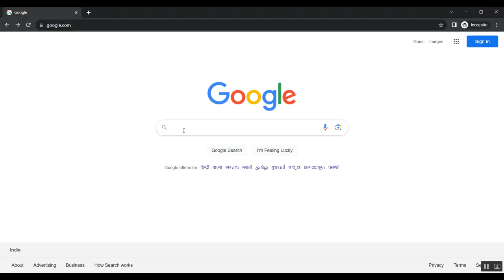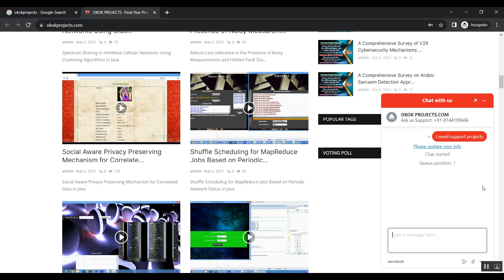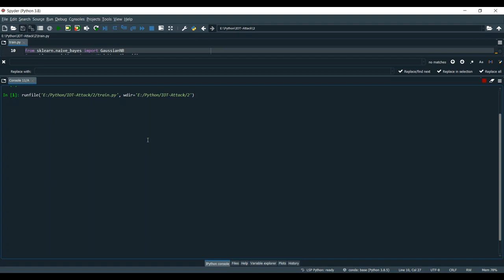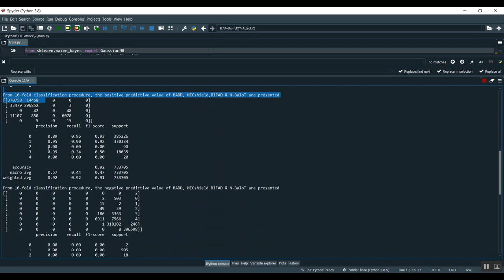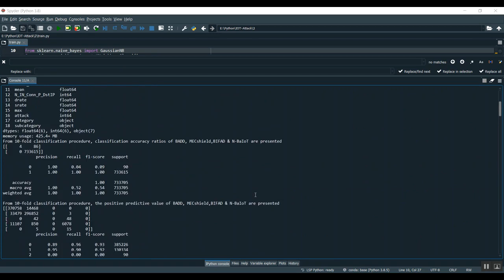A Critical Survey of EEG Based BCI Systems for Applications in Industrial Internet of Things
Python=5500/-
Mininet=7000/-
Dot Net Project =3000/-
Java Project=3000/-

* Complete Source Code
* Complete Documentation
* Complete Presentation Slides
* Flow Diagram
* Database File
* Screenshots
* Execution Procedure
* Video Tutorials
* Supporting Softwares

Support Specialization
* 24/7 Support
* Ticketing System
* Voice Conference
* Video On Demand
* Remote Connectivity
* Document Customization